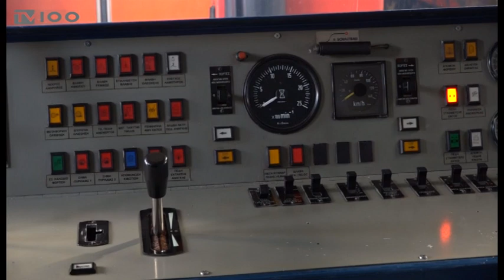ΤΡΑΙΝΟΣΕ - ΑΝΑΒΑΘΜΙΖΕΤΑΙ ΤΟ ΜΗΧΑΝΟΣΤΑΣΙΟ ΘΕΣΣΑΛΟΝΙΚΗΣ(TV100-110220)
Σειρά έργων και παρεμβάσεων, με στόχο την αναβάθμιση του σιδηροδρομικού δικτύου στη γραμμή Θεσσαλονίκη-Αθήνα, προγραμματίζει η ΤΡΑΙΝΟΣΕ, σε συνεργασία με τον ΟΣΕ. Στο πλαίσιο αυτού του προγραμματισμού, ξεκινούν το Μάρτιο τα έργα ανακαίνισης του μηχανοστασίου της ΤΡΑΙΝΟΣΕ στη Θεσσαλονίκη.
Ρεπορτάζ: Χρύσα Νάνου
Κάμερα: Νίκος Κακολύρης
Μοντάζ: Δέσποινα Χαριτοπούλου
Μιλά: Φίλιππος Τσαλίδης (διευθύνων σύμβουλος ΤΡΑΙΝΟΣΕ)